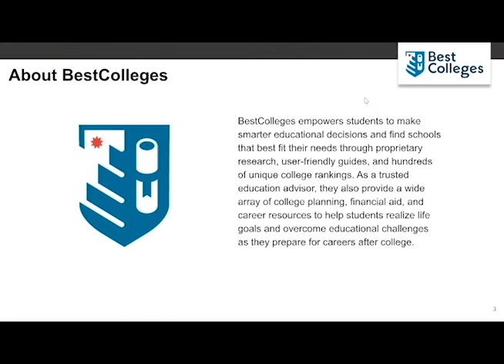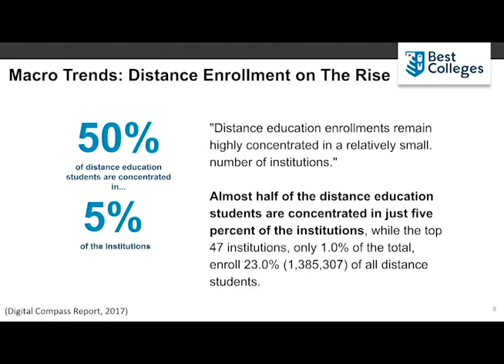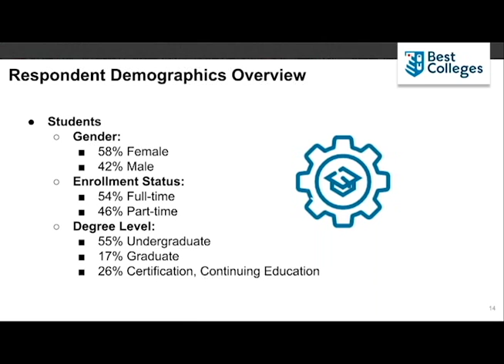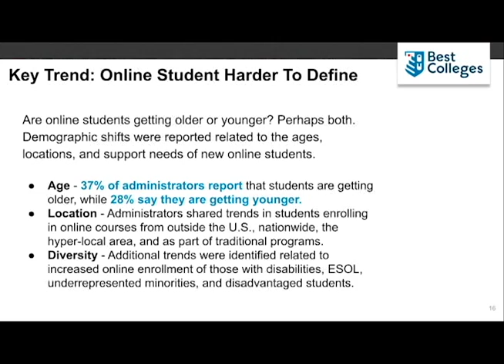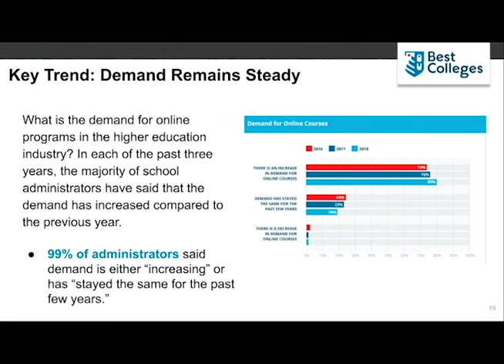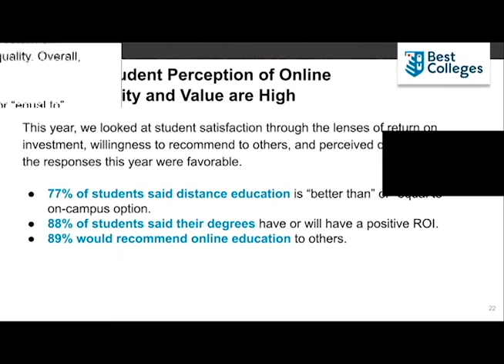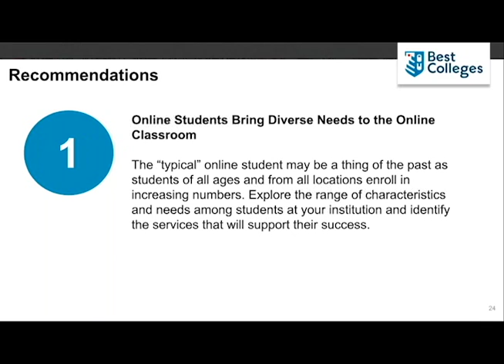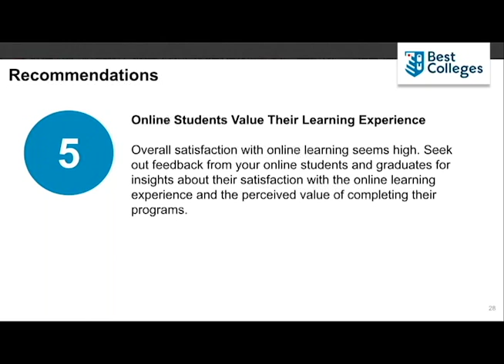Emerging Trends in Online Education - Webinar | BestColleges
Online education continues to gain popularity. Allen and Seaman (2017) found that of all students taking at least one online class, almost half (48%) are taking only online classes. While most of these online courses and programs are offered by a limited number of schools, new programs are in development at a wide range of colleges and universities (Allen & Seaman, 2017). Increased competition for students means finding a niche, and gaining attention can be challenging.

This fifth annual research project shares feedback from schools and online students. We surveyed school administrators, current and prospective students, and online program alumni. Our findings include trends related to current demand and common motivations for online learning, development strategies for new programs, and student suggestions related to recruitment, marketing, and retention.